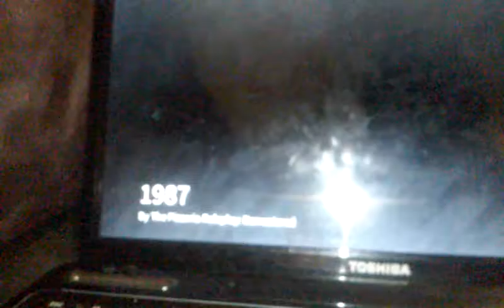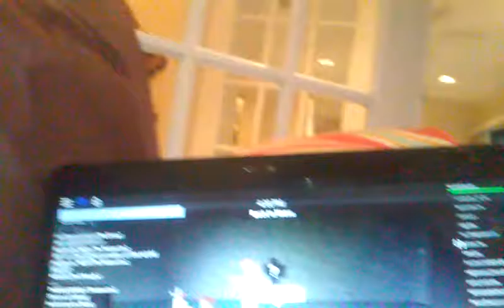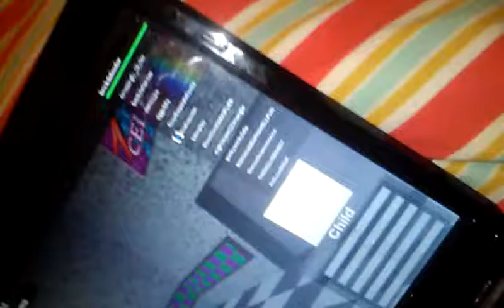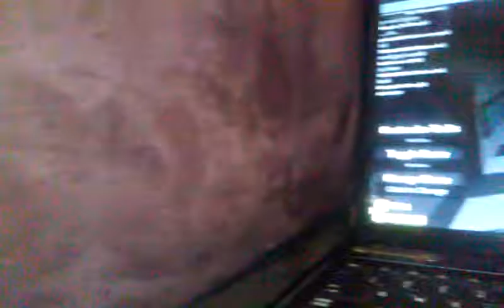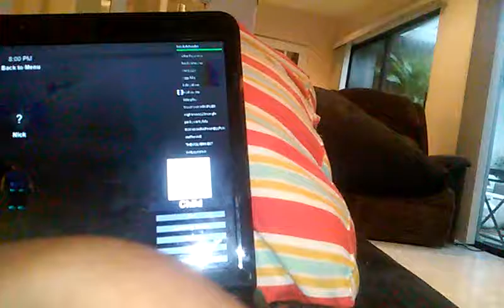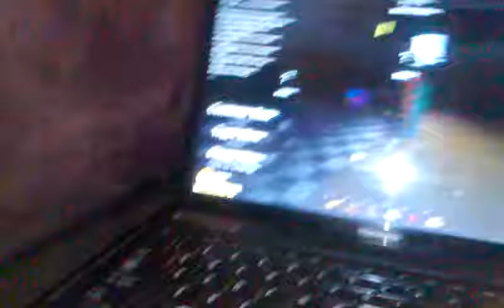Last vlog before Matthew comes